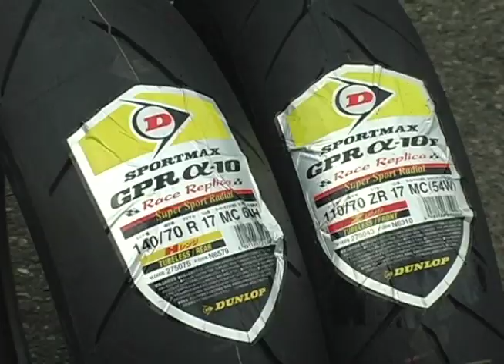【ジムテク】マシンセッテイング講座 SETTING Labo. Part.3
2008年のDUNLOP・月刊オートバイカップ!ジムカーナDVDに3巻連続で収録した企画の第2弾
モトジムカーナ専門店、『パワーバンドきむら』の全面協力で、当時最新モデルだった、D-TRACKERXの初期セッティングを行う企画です。
　今回は、ハンドル、レバーの高さによるポジションの調整とラジアルタイヤでどれだけ走りが変わるのかの考察です。

　タイヤの進化、ライディングの進化で現在のセッティングメソッドもかなり変化してきているので、そのままフィードバックできない部分も有るかもしれませんが、初心者向けには充分な内容だと思います。

　現在、A級の木村社長、B級ケンタ選手が作り上げる、『パワーバンドきむら』のモトジムカーナコンプリート車両は、VTRを始め、モタードモデル、ビッグバイクと、どれも結果が出せるマシンとして、初心者から上位シード選手まで、定評があります。
　モトジムカーナを始めてみたいという方はもちろん、もっと自分の思うように走らせられるオートバイが欲しいという方は、是非一度『パワーバンドきむら』へ

パワーバンドきむら：ttps://powerband-kimura.com/